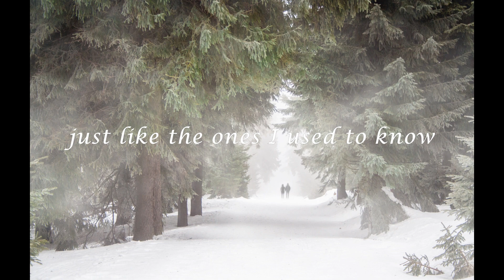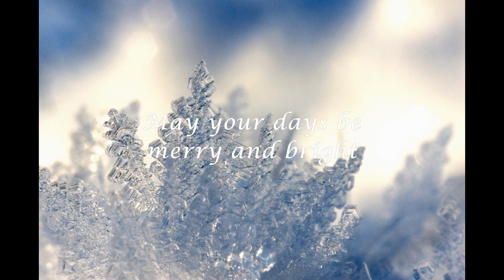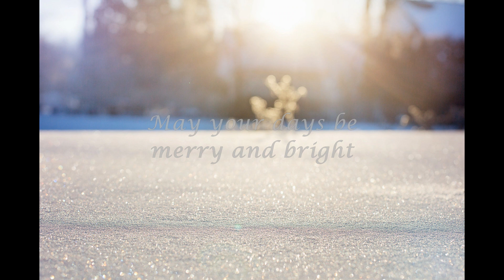White Christmas (Lyrics) - Two Angels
Two Angels - White Christmas
Vocals - Two Angels (Birgit Niehaus & Sandra Thürasch)
Piano & Strings - Moni Lehner
Guitar - Dietrich Wetenkamp